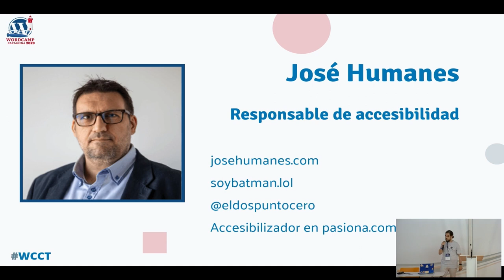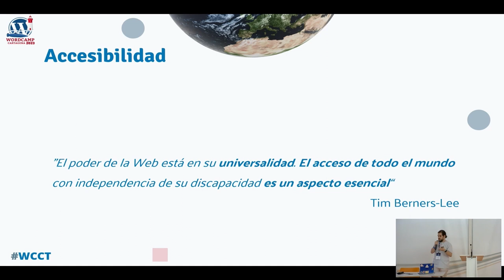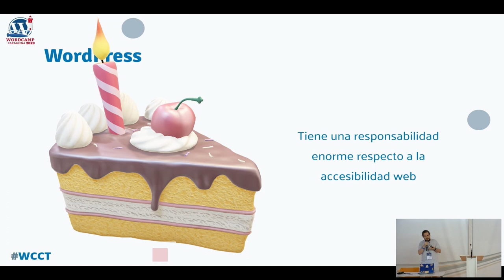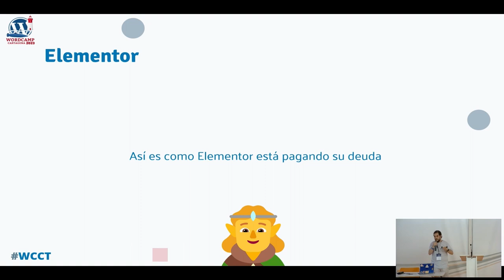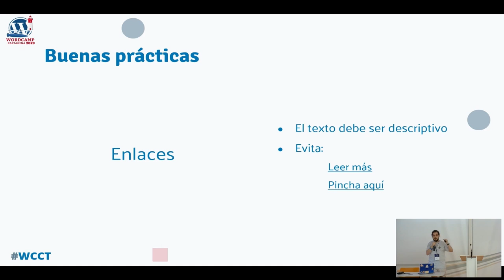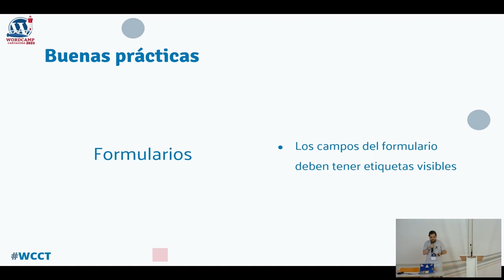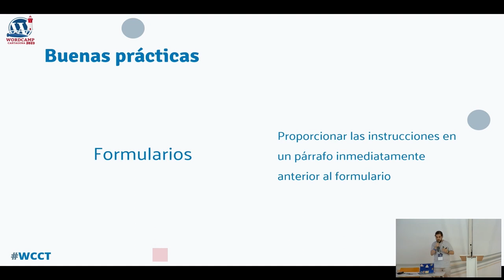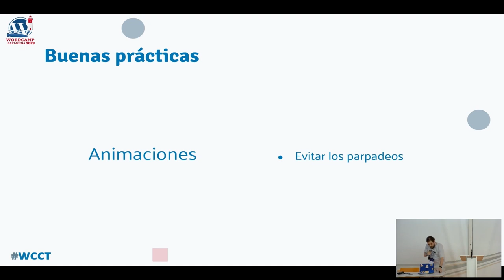Elementor y acessibilidad ¿enemigos?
Los constructores visuales como Elementor son la herramienta básica para muchos profesionales del desarrollo de webs con WordPress. Ahora para crear una web ya no es necesario escribir (ni aprender obligatoriamente) HTML y CSS, se hace todo con un editor drag and drop, ¡más fàcil que hacer un PowerPoint oiga!

Pues sí, nos parece muy bien que tener una página sea más fácil y accesible a nivel técnico pero, ¿esa página puede ser accesible para las personas que la visiten?, ¿si no pueden acceder cómo te van a comprar?, ¿te lo habías planteado siquiera? Probablemente no, pero tenemos la solución y no se trata de ningún plugin, o tal vez sí…

Acompaña en esta charla a este temido comando proaccesibilidad y descubre cómo usar tu constructor visual para crear una web más accesible.